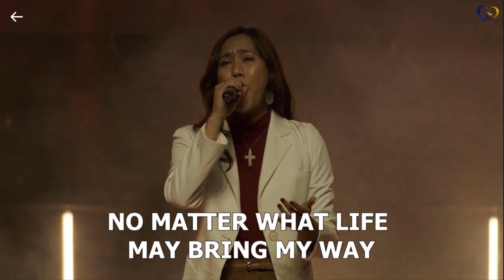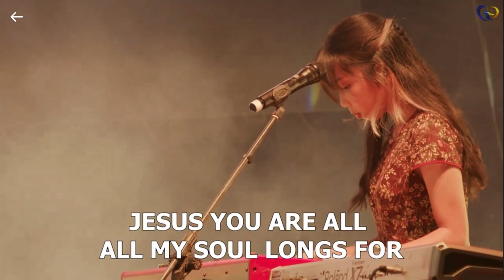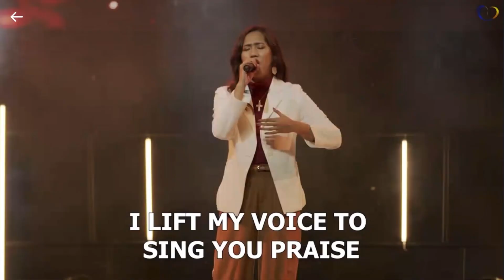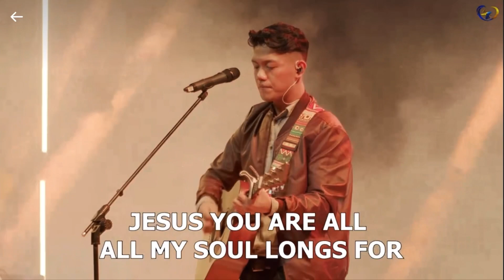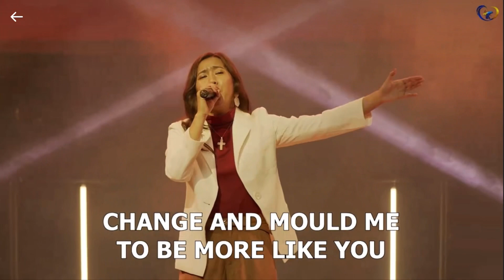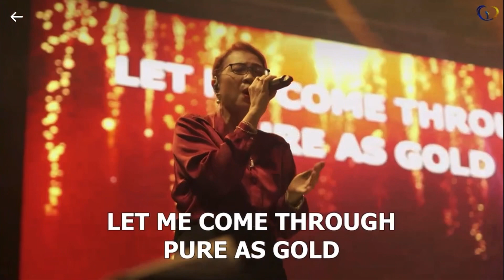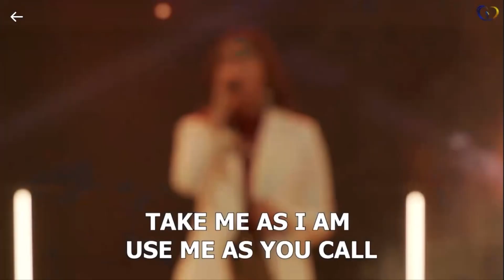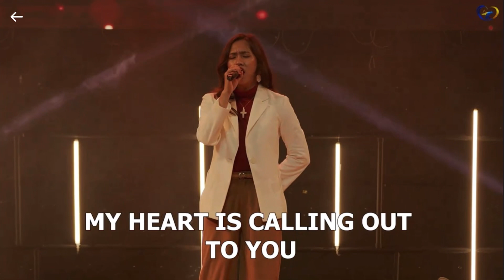Pure as Gold (Rendition)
Make me pure as gold pureasgold worship worshipleading